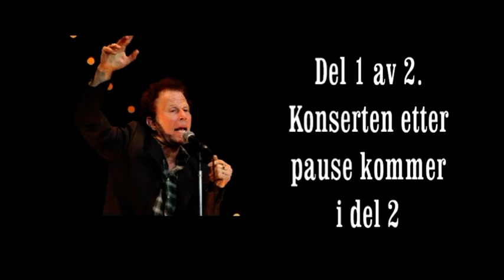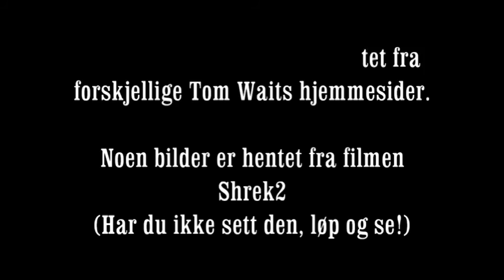Alna Storband 1 2015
Alna Storband holdt Tom Waits konsert med vokalist Jakob Berg i Cafe Mir onsdag 3. juni 2015. Dette er del 1 av konserten.
Filmet av Jørgen Swane